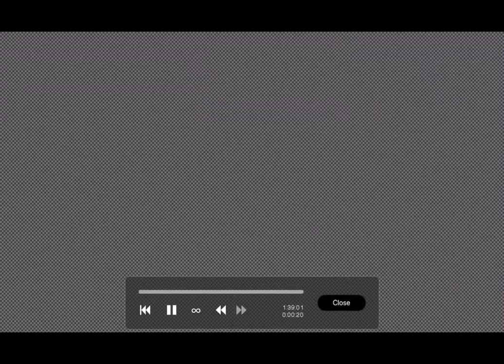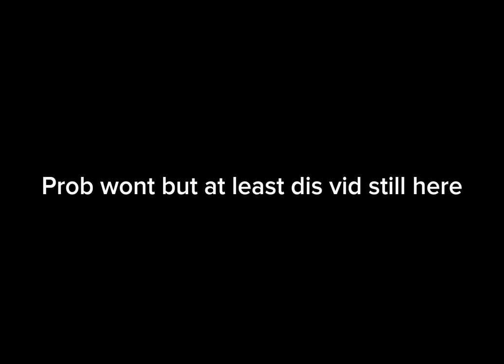Art for kd!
Ft.

Crystal(@KittydogCrystal  main oc)

Ive been a fan of kd for who knows how long, I appreciate her vids and her songs(they help me with my mental health)

But holy motherfricker y is crystal so complicated rvsyirfgyisegfyigseufigfuihdiouffvdtbfgb

Apps used:
Ibis paint x:drawing
Capcut:music and editing